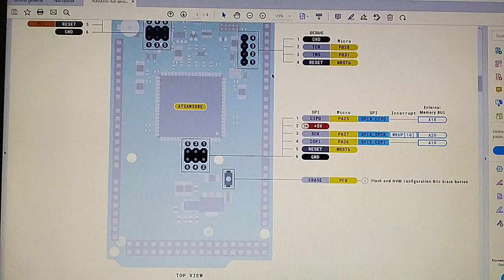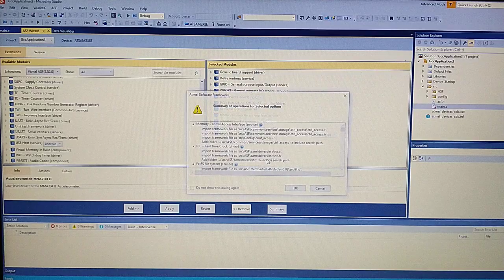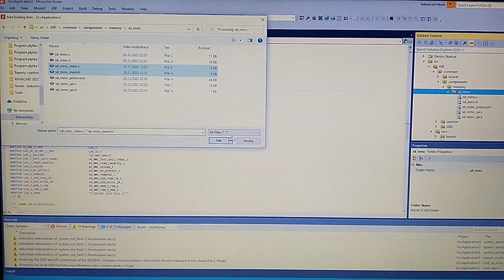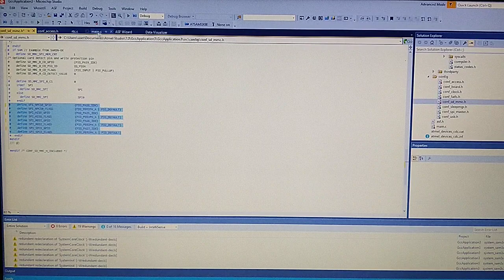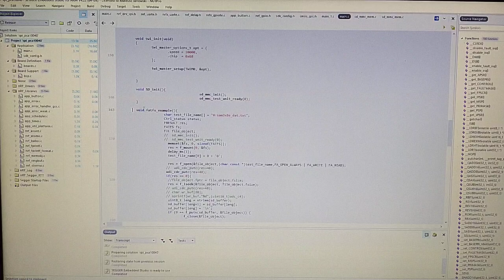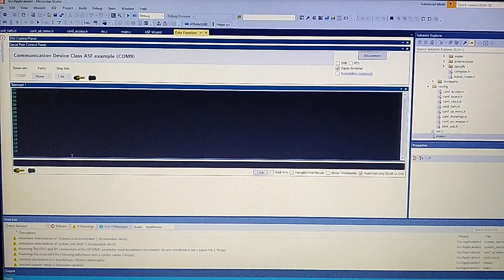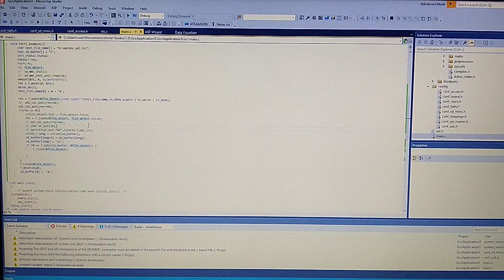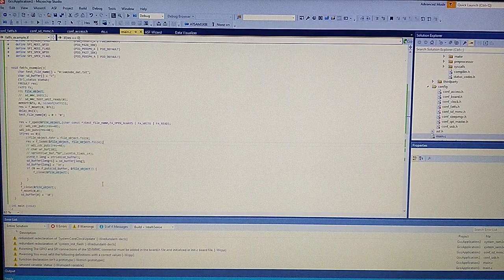Arduino Due Micro SD with FatFs + SPI example in Microchip Studio 7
In this video:
- adding micro SD card support to the project,
- using common SPI type module for the SD card,
- configuring FatFs to enable needed functions,
- adding missing sd_mmc_mem.c and sd_mmc_mem.h files.

UPDATE
To generate sd_mmc_mem in ASF menu unfold SD/MMC stack(component) and you will see SD/MMC Memory Control Access(component) and chose enable, if it still does not generate the files use the second option.

To generate a example project which has the missing two files simply select File -- New -- Example Project -- SD/MMC/SDIO Card FatFs example - SAM3-EK.